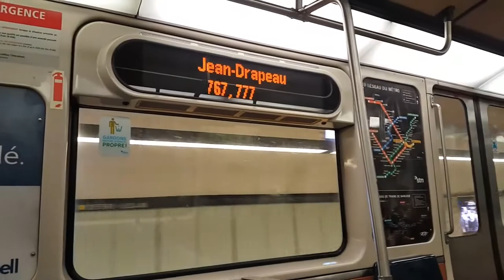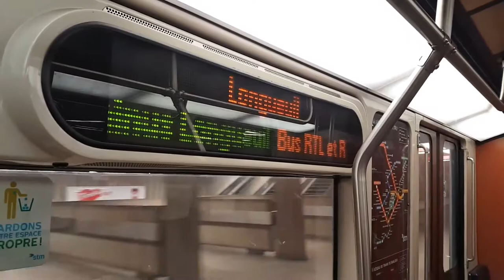The MR-73 Are Back on the Yellow Line!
After 9 years of service, the 5 MR-63 that were serving that line finally got moved out to the green line and got replaced by 5 MR-73s!